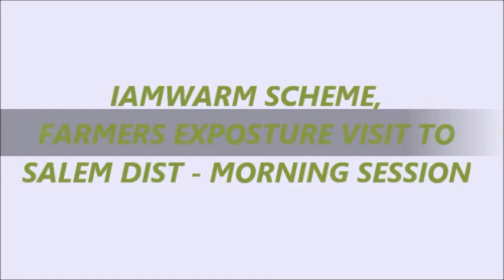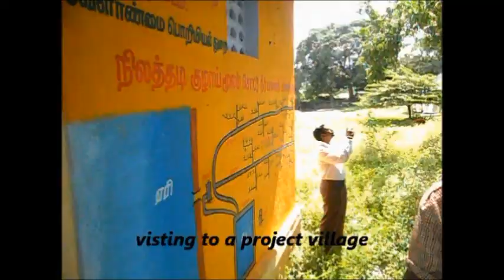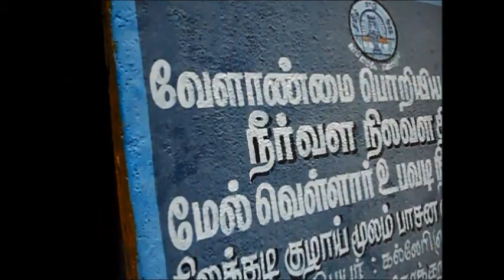IAMWARM Farmer's exposure MORNING session | நீர் வள நிலவள திட்டம்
IAMWARM Farmer's exposure visit to salem dist  MORNING session